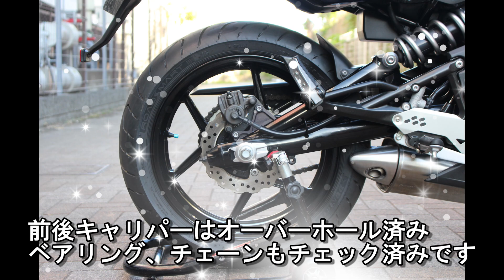バイクショップ ムーンフィールド 販売車両紹介 NINJA400R 2012モデル 紺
バイクショップ　ムーンフィールド
販売車両紹介です
メーカー　カワサキ
モデル　　NINJA400R
年式　　　2012モデル
カラー　　紺
走行距離　6230ｋｍ
NINJA400Rの紹介です。
フルノーマル

機関、外観共に良質な車両です

当社販売車両は全車キャブレター(キャブレター車の場合)、ブレーキキャリパーのオーバーホールを行っております。
また、各機関、ベアリング類、エンジン圧縮等チェックを行い、
入念な試乗チェックを行った後に御納車とさせております。

ほかにも在庫は御座いますので、当社HPにてご覧ください。

所在地　東京都江東区亀戸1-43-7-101